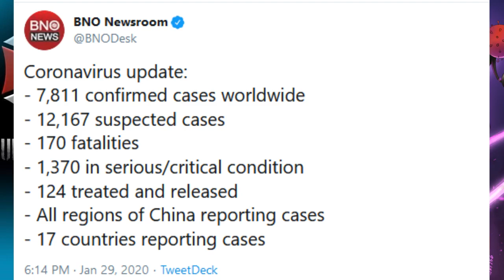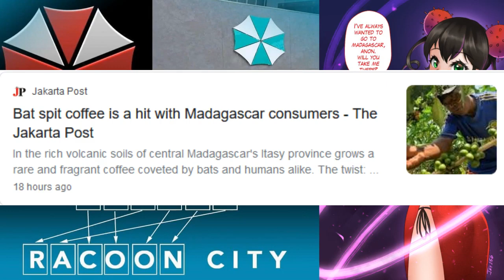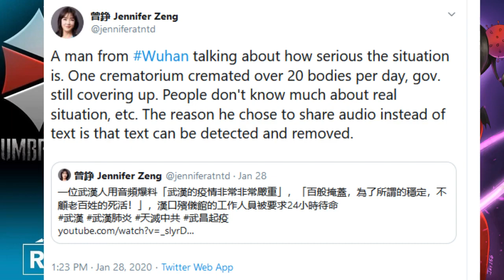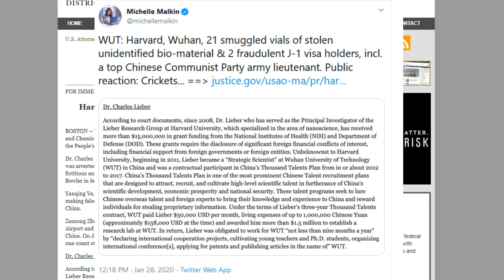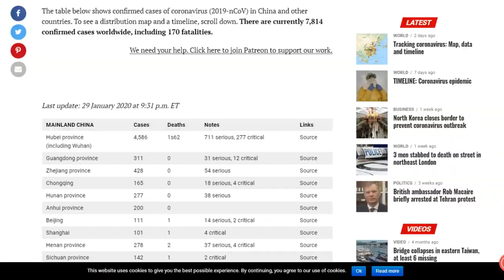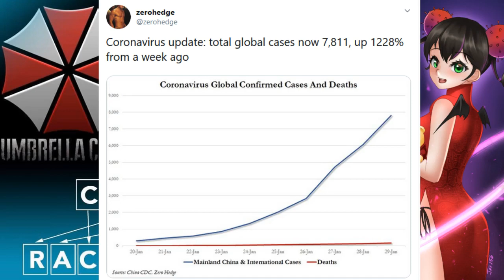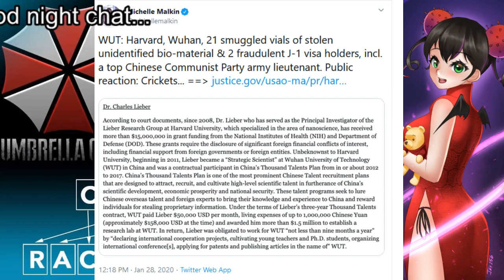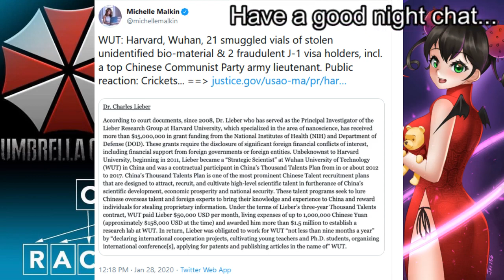Mister Metokur - Wu Wu Goes The Achoo Train [2020-01-29]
Note: Jim talks about The Wuflu and what happened during those awful years.